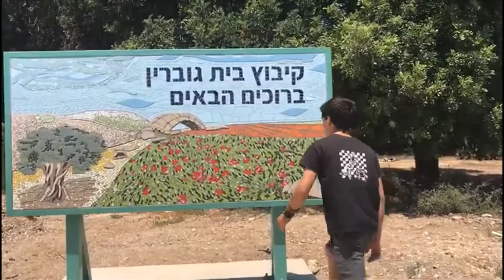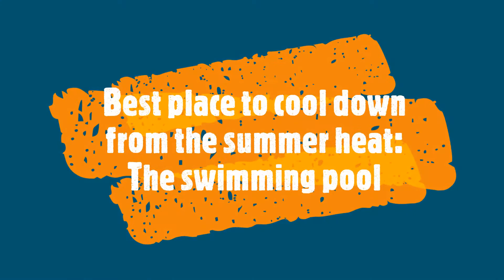Our community - Kibbutz Beit Guvrin